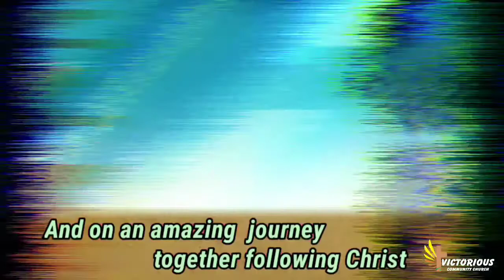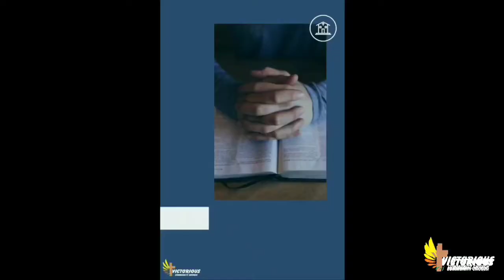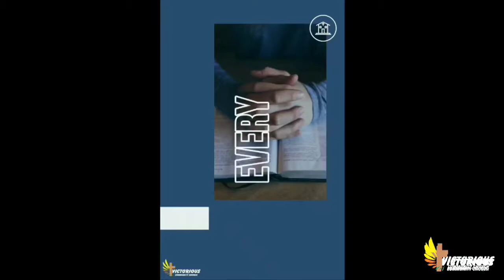28th Feb 2021 | VCC Sunday Service | An Obscure Great Man | 2 Samuel 17:27-28, 19:25-37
We are a community born again; set apart to fulfill the purposes of The Living God in our lives and in the Blessed Body of Christ that Jesus so lovingly called His Church. Our congregation consists of believers from varied backgrounds committed to serve and worship the Lord Jesus Christ. We are a family with zealous, charismatic, evangelical, born again, spirit-filled individuals coming together for fellowship. As the Apostle John put it in his first epistle, we are a body of little children whose sins are forgiven for His name's sake; of young men who have overcome the wicked one by the Word of God that abides in them and of fathers because they have known Him who is from the beginning.

Victorious Community Church